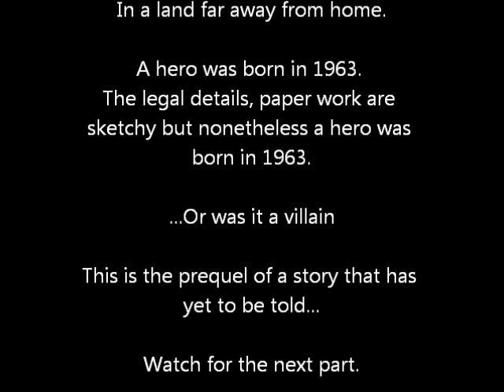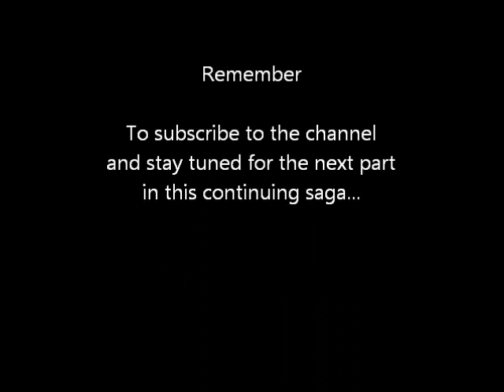The Prequel of Obama and Romney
The political satire and saga of politics with Obama and Romney.